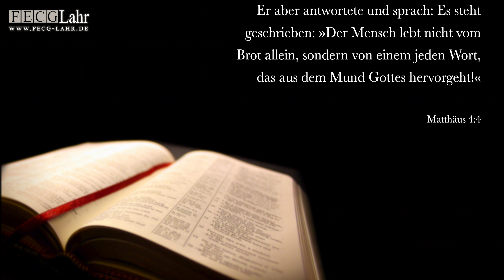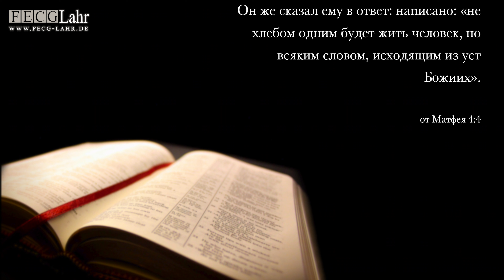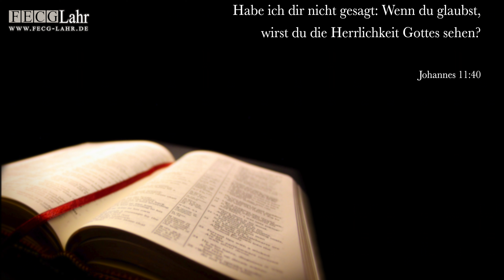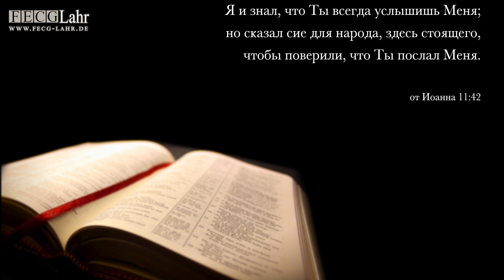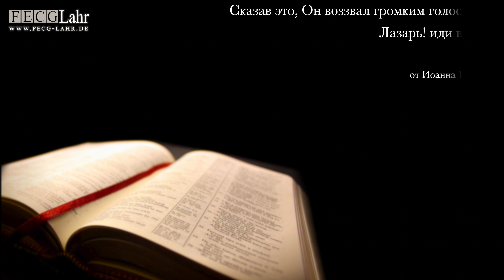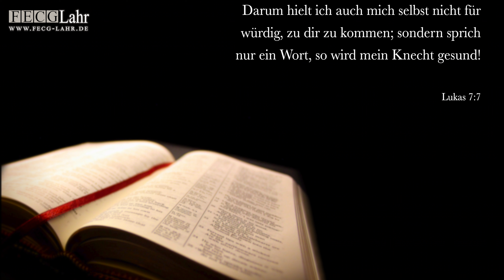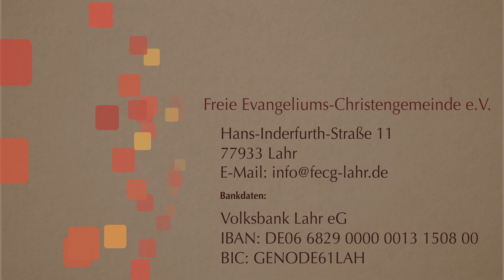Die Kraft vom Wort Gottes | Сила cлова Божьего. Witali Paude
Unser zweiter Kanal FECG Lahr MEDIA

Kontakte:

Hans-Inderfurth-Straße 11
77933 Lahr

Bankdaten:

BIC: GENODE61LAH